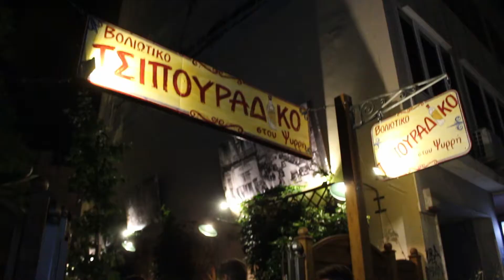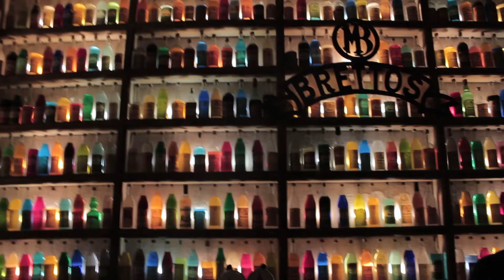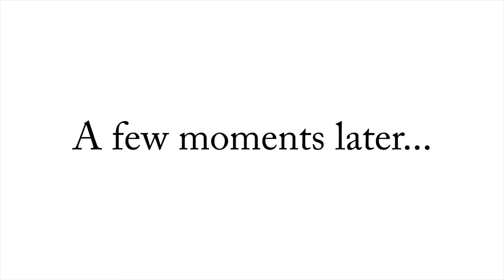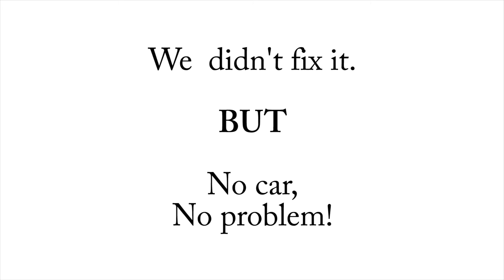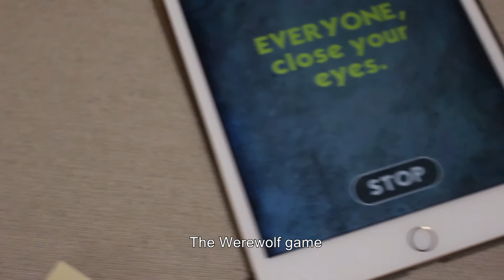Being an American in Athens | Summer Vlog #5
The past few days were filled with joy and laughter. When you spend time with friends it's one of the best ways to relax, take your mind off of responsibilities for a while and just feel like a child again. We forger that this is one of the most important things we can do to help us  be present and not think just what we have to do in the near future. Life is small. Live it to the fullest. And always with good company.
Thank you for everyting.